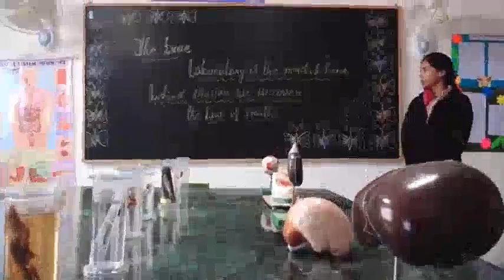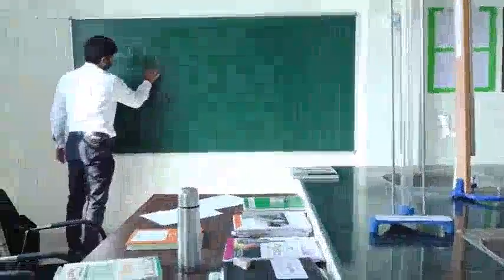VIRTUAL TOUR OF THE SCHOOL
campus overlook